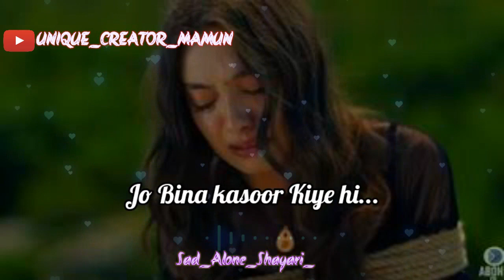Oye Bewafa💔Bohaut dard diya hai wo jhakham 😔| Best sad status|sad shayari status💔|best wpstatus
Oye Bewafa💔Bohaut dard diya hai wo zakham 😔| Best sad status|sad shayari status💔|best wpstatus|sad

mportant Notice:-

you queries-

breakup shayari
black screen status
maut shayari status
Zakham shayari in hindi
maut shayari
shayari on zakham
sad ringtone
live ringtone

दर्द भरी सायरी
गम भरी सायरी
टूटे दिल की दर्द भरा स्टटस

sad status
sad song status
sad status for whatspp
sad gamer 2.0
sad gane
sad whatsapp status fullscren

dard bhare sgayari
oye bewafa tune kya kiya
o bewafa tune kya kiya

sad 4k fullscreen status
Alone status
heart touching shayari
masup whatsapp status
new sad whatsapp status2021
hindi status videos
very sad whatsapp status
very sad status for frmale
new sad status2021
new very sad whatsapp status
best love breakup whatsapp status video
best sad whatsapp status
best heart touching whatsapp status
whatsapp status
whaysapp videos
30second
emotional whatsapp sgayari status
emotional video for whatsapp status